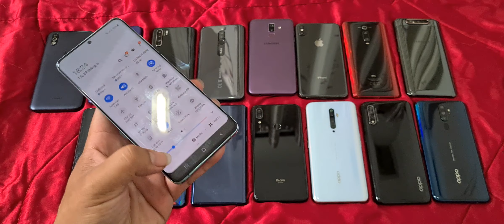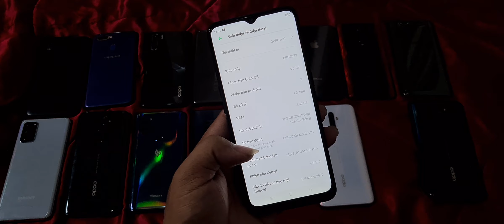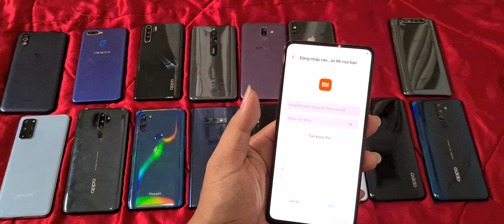video 46 (29-5)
Chuyên mua bán trao đổi điện thoải
Tất cả các dòng máy.
Mình bán hàng uy tín chất lượng nhé
Địa Chỉ: 85 Gò Xoài, Bình Hưng Hòa A, Quận Bình Tân